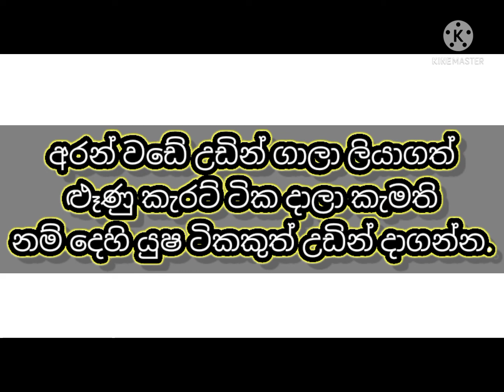MD tv ගෝල්ෆේස් වඩේ මුලින්ම සෝස් එක හදාගමු අවශ්‍ය ද්‍රව්‍ය